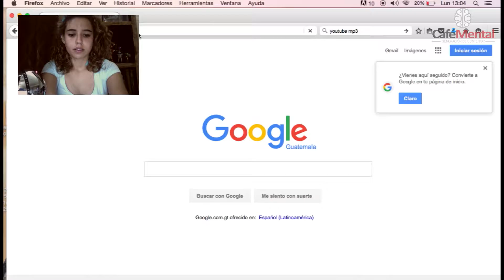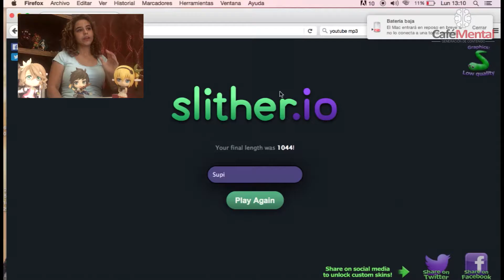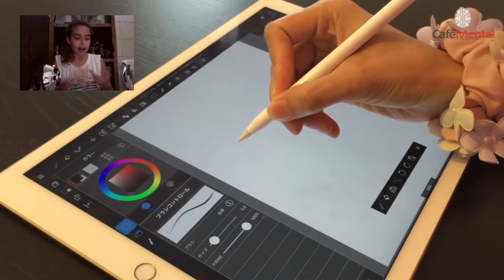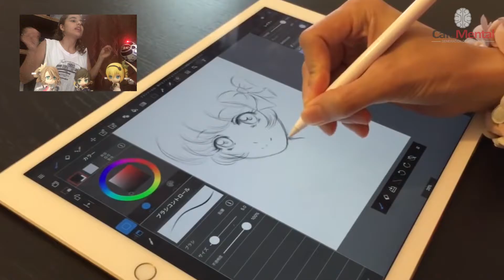Café Mental (Piloto)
Piloto